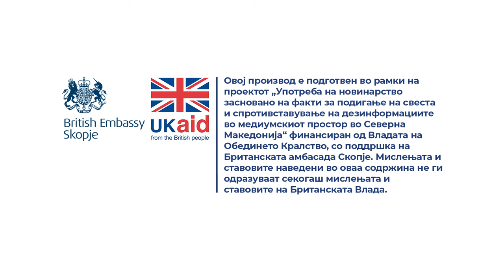Како може да се стане згрижувач?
Одговара Валентина Димовска од СОС Детското село.